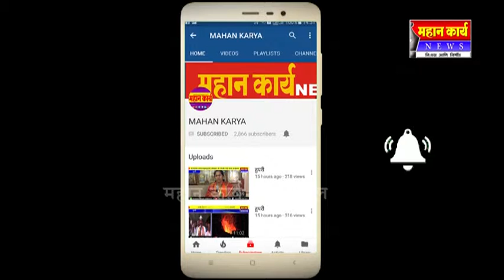चंद्रग्रहणाचा श्री रेणुका देवी पालखीसही फटका : रात्री दहानंतर गणेशवाडीत सुरु झाली पालखी